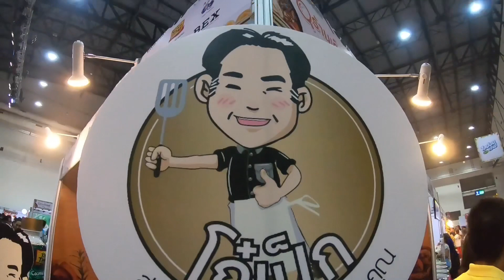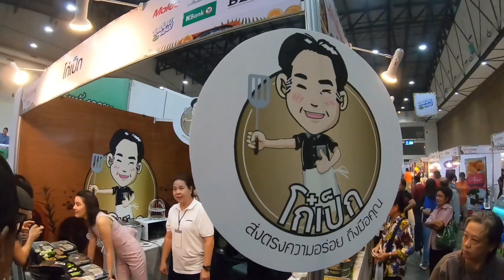"ร้านเด็ดแฟร์" ครั้งที่ 2 วันที่ 28-31 มีนาคม 2562 อิมแพ็ค เมืองทองธานี Hall 5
ร้านเด็ดแฟร์ครั้งที่ 2 วันที่ 28-31 มีนาคมนี้ งานนี้งานเดียวกับอาหารสุดฟินชื่อดัง และพร้อมทั้งกินเพลินๆ สนุกสนานไปกับศิลปินมากมาย ห้ามพลาด อิมแพ็ค เมืองทองธานี Hall 5 แวะมาชิมน้ำพริกรสเด็ดที่บูธโก๋เป็ก D14 แล้วเจอกันนะครับ 👨🏼‍🍳